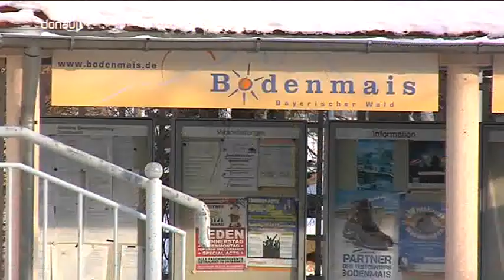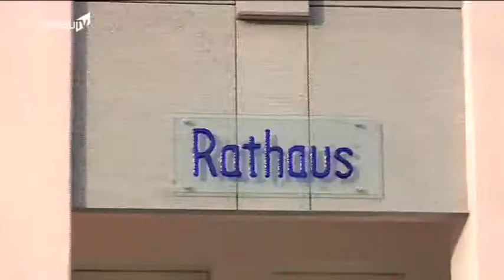Bodenmais im Wahlkampf -- Das erwarten die Bürger von ihrem neuen Bürgermeister!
Die Zeit drängt - am 26. Februar wird in Bodenmais ein neuer Bürgermeister gewählt. Seit Michael Adams Wahl zum Regener Landrat führt Johann Sturm von den Freien Wählern kommissarisch die Geschäfte der Marktgemeinde. Mit der Bürgermeisterwahl hat dann ein anderer das Sagen im Rathaus. Wer das sein wird, ist Umfragen zufolge noch völlig offen.